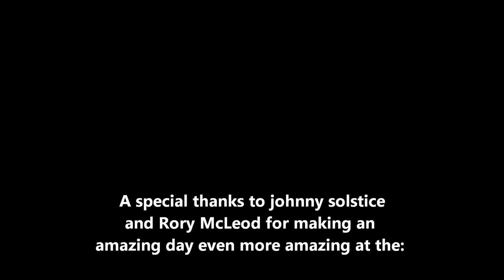johnny solstice & Rory McLeod @ the Great Yorkshire Vegan Festival - Part 2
First up the Outstanding Talent Rory McLeod on the Harmonica playing the 'Travelling Song' as a special introduction to Leeds Lyrical Genius johnny solstice at the Great Yorkshire Vegan Festival